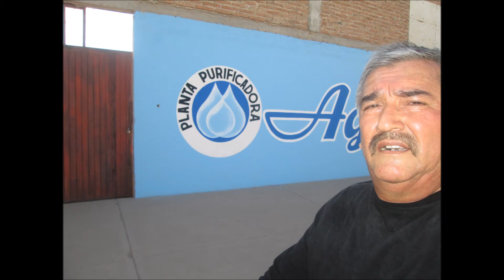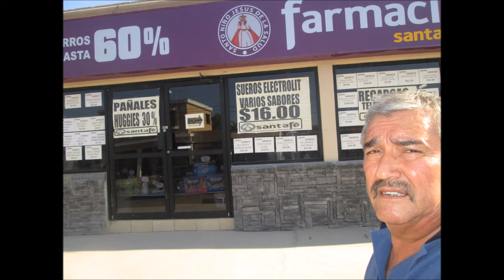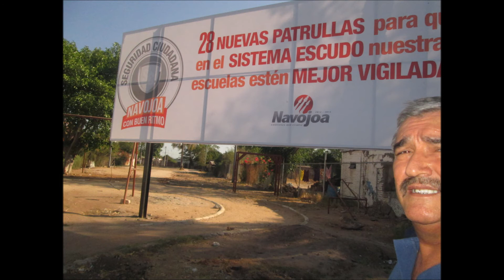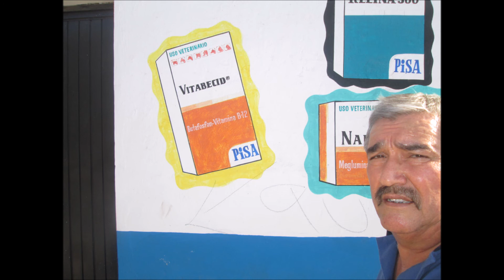"CONVENCIÓN XI DE A. A. AMIGO Y VIVE"-LUPE GATICA